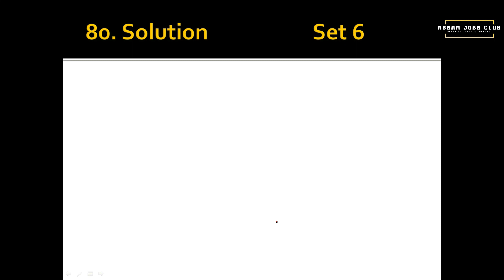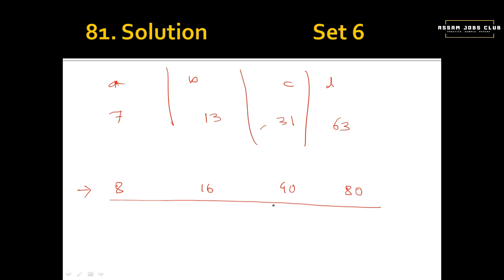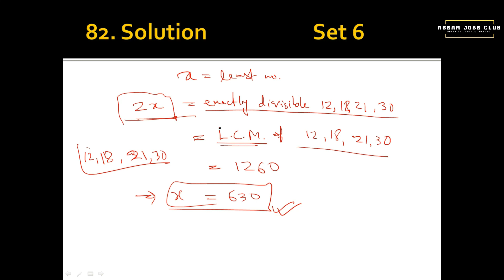Mathematics - Solutions (Assamese) || Part 2 || Set 6 || APDCL - Office/Field assistant - Mock Sets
This is Part 2 of General Mathematics Solutions of Set 6 of our special package of " APDCL - Office cum Field assistant - Mock Sets".